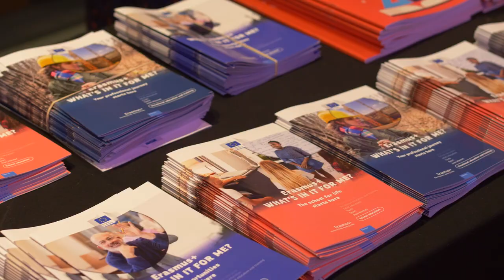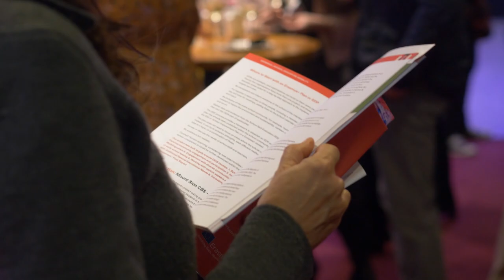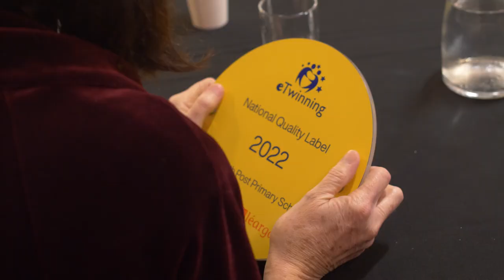Highlights of The Léargas Gathering 2022 - See some of what made this night so special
On 10 November 2022, Léargas proudly celebrated 35 years of Erasmus+ at The Gathering in Croke Park. The event was hosted by RTE presenter and journalist Zainab Boladale. See some of the highlights from the evening.